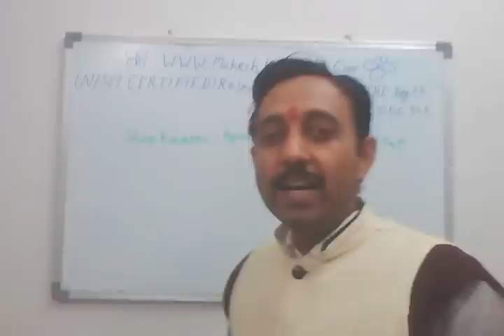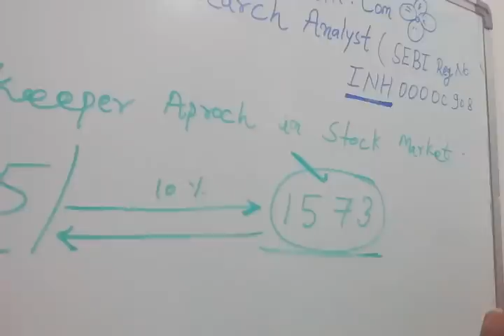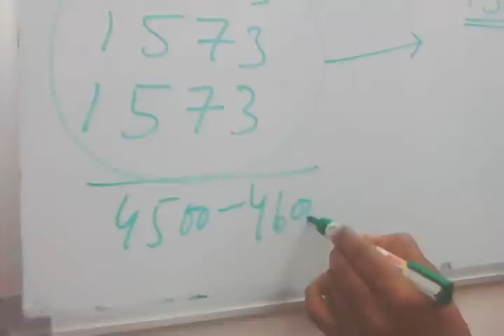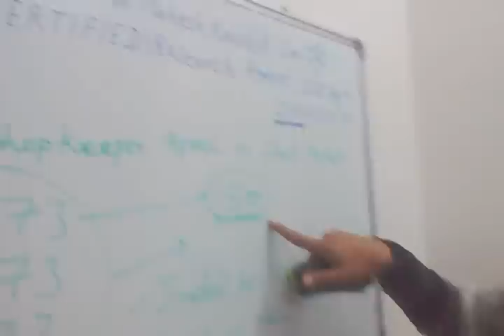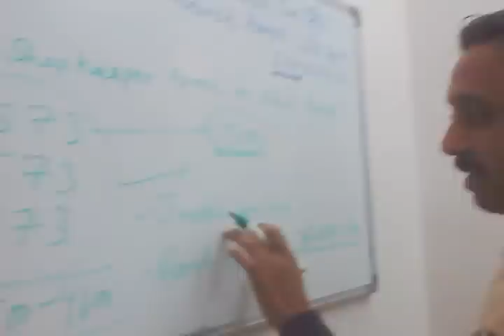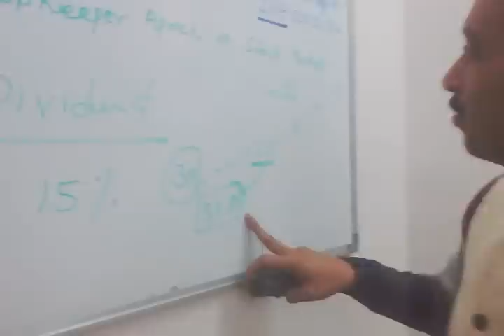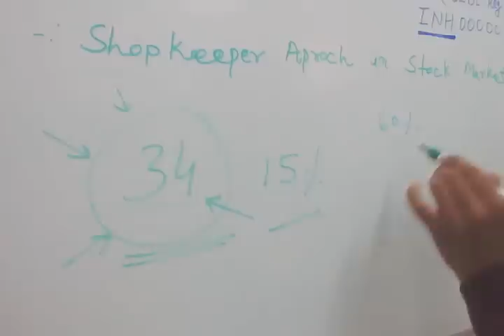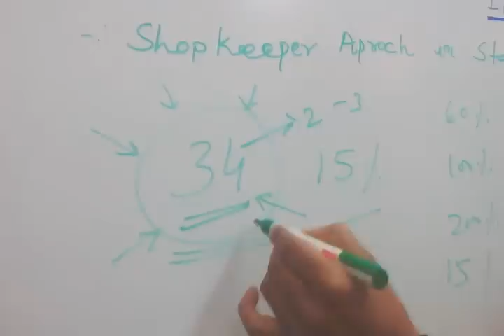How to Earn from Stock Market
This video is in Hindi, but I provide english captions for my Non -Hindi followers.
Read  full story of my investment style with examples of profit booking on my blog here:-
In part 6 of above story you find Amazon links for " Babilon Ka Amair Aadmi" or "The  Richest man of babilon" books links, direct link for this part 6 is:-
If you have any question about this video then please ask in comments and also share your thoughts about this method of stock market investing.